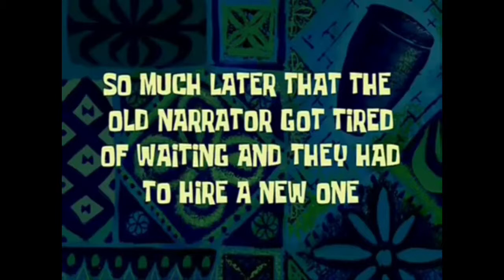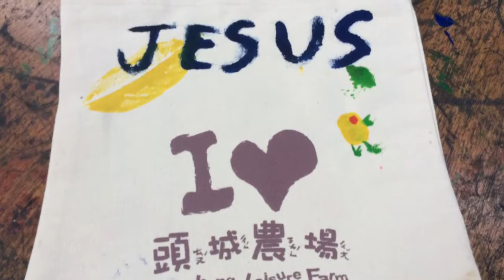Bye 黄金! (Taipei Vlog Day 4)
We love you 金!